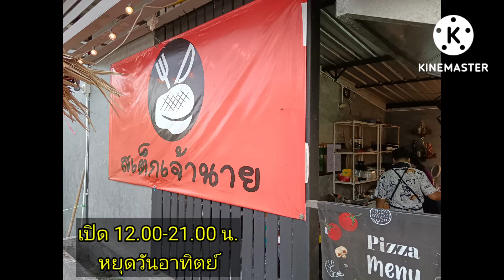ฉลองวันเกิดหมาน้อย🎂HBD.🐶Copper 2 Years Old. 16.06.2022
✅คลิปนี้มีคำบรรยาย😍ยินดีต้อนรับคนหูหนวกทุกท่านคะ♥️✌️✌️